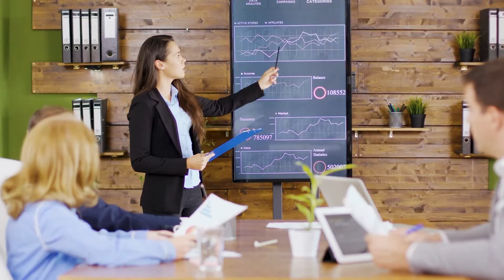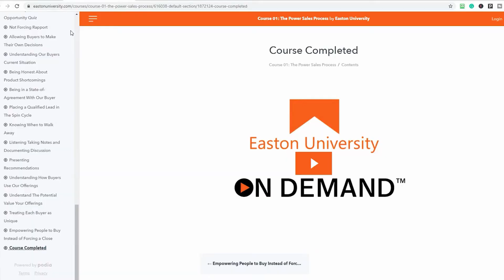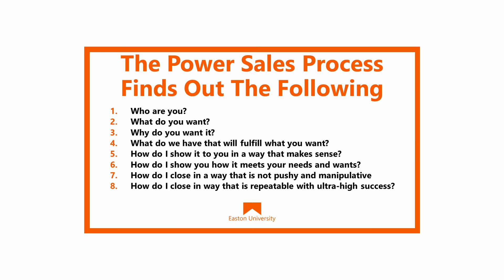How to Sell Against a Competitor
How to Sell Against a Competitor. Here are some tips to help you outsell the competition. Selling Against the Competition

Simple, real-world sales training that helps you win more business.

The most respected Sales Education and Certification in the world.

Watch this video for information on:
Selling Against the Competition
competition in online selling
companies that sell similar products
how to sell in a crowded market
pricing above competition
how to eliminate competition in business
Sales Tips
Sales Training
Sales Training Program